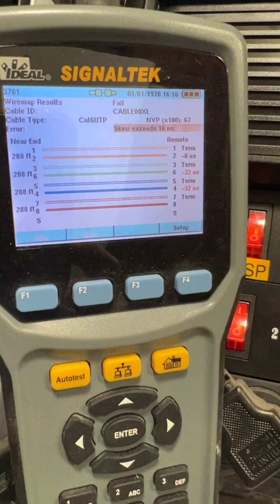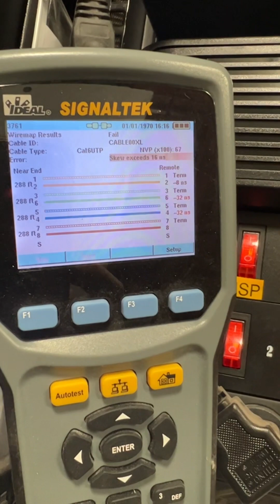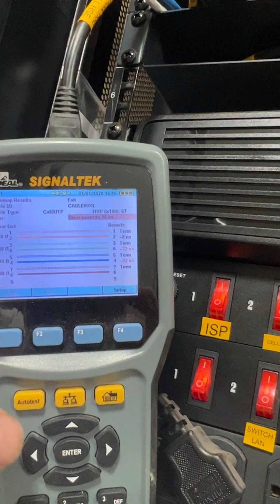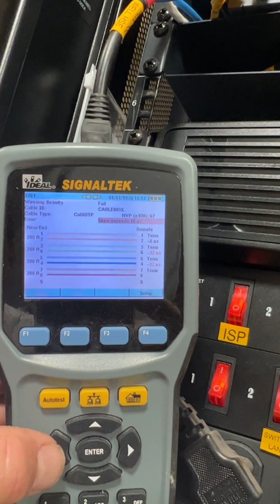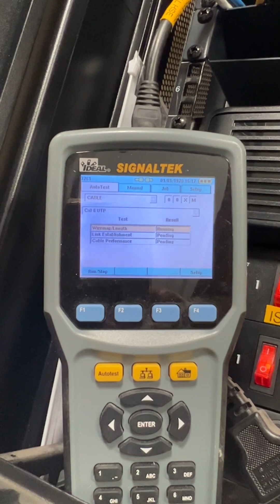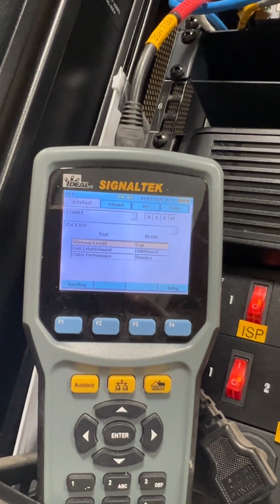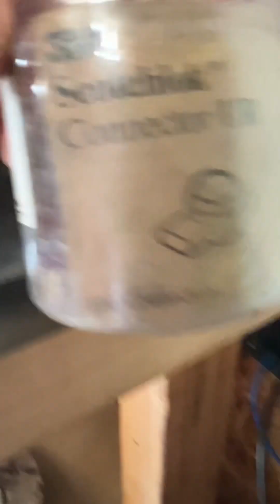Can you splice CAT5 / CAT6 cables?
Field repair of CAT6 computer cable. Cable was connected with wire connectors and then was tested with a LAN cable tester (Qualifier).
This is not the industry standard, however, in an emergency, or other situation the viewer deems appropriate, splicing the cable as shown will work. Ethernet cabling standards are developed to insure that certain performance values are consistently available on the LAN. This is something that you would never do for customer, unless it was a temporary measure and they understood the situation.